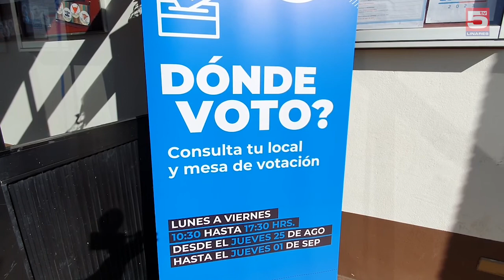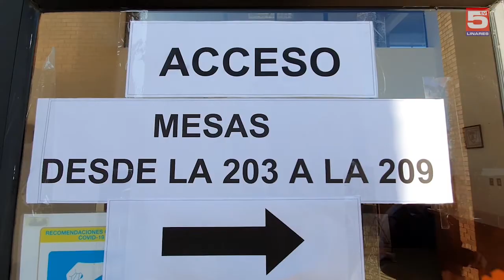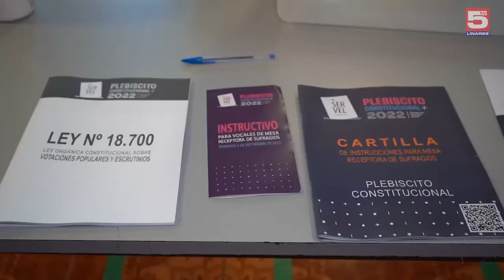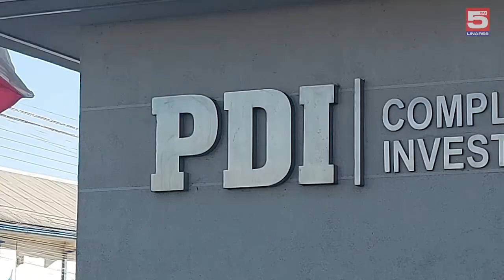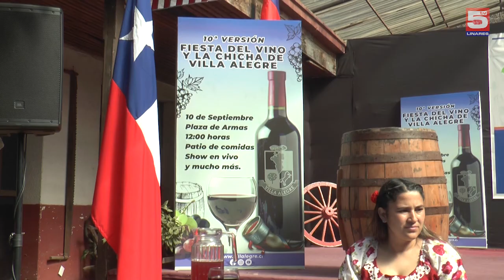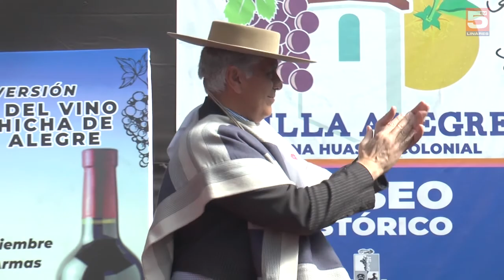TV5 EDICIÓN CENTRAL 02 SEPTIEMBRE 2022